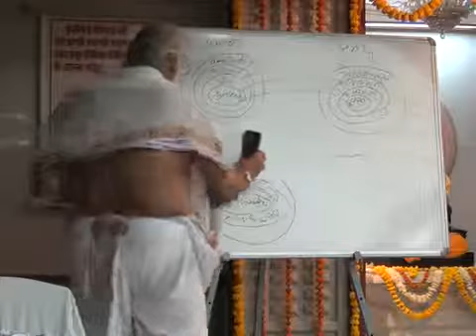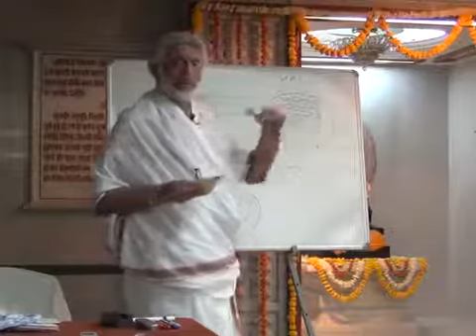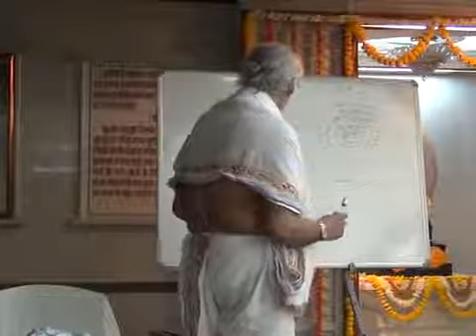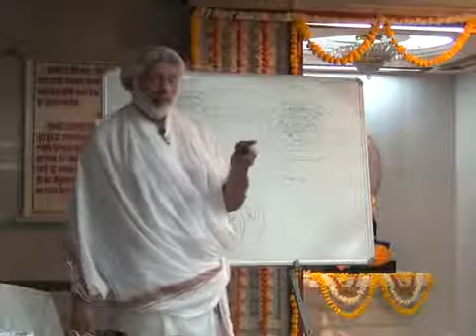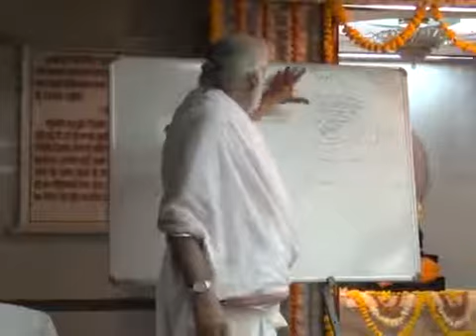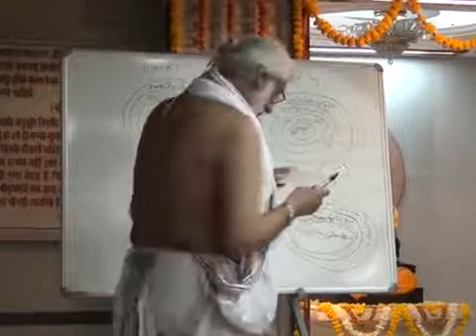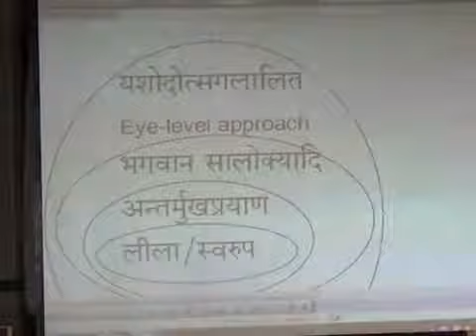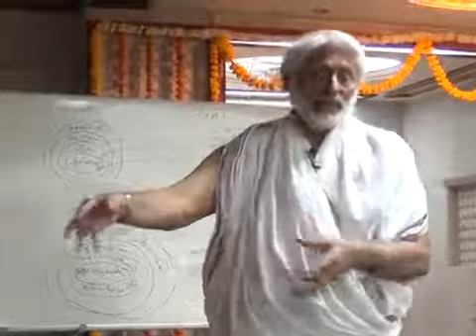015 VALLABHAKHYAN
Goswami Shree Shyam manoharji (Kishangdh-Parla)